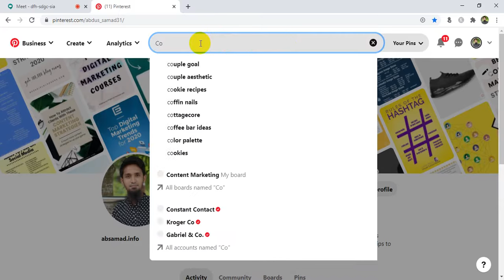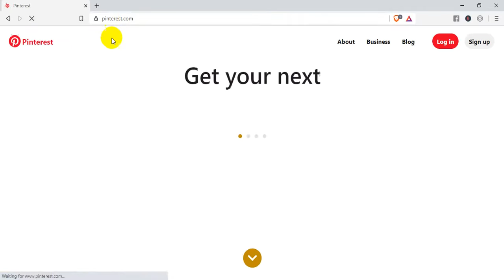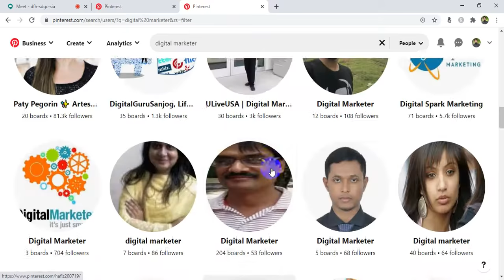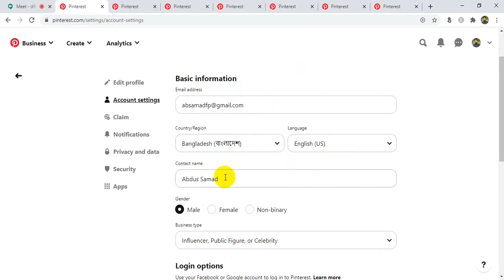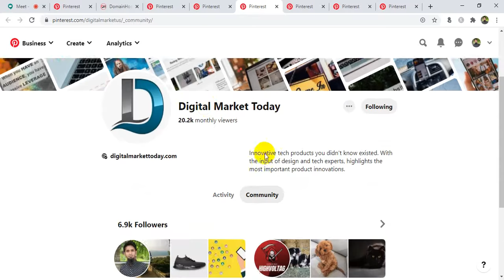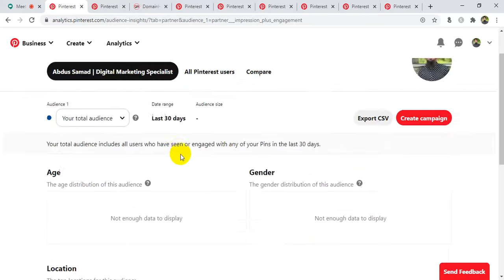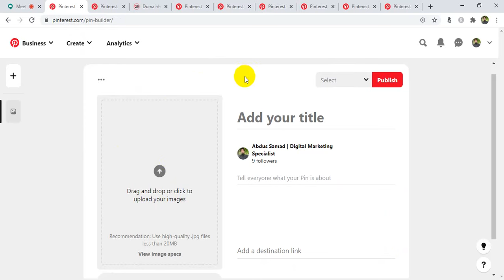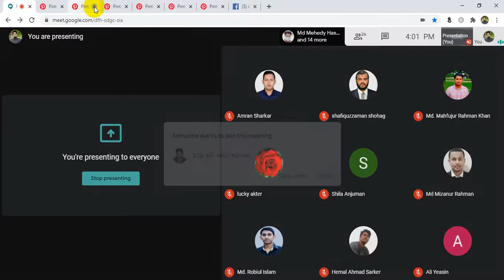Faridpur Digital Marketing | Batch - 794 | Class - 24